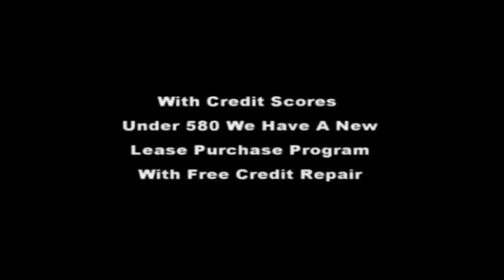Augusta GA Homes For Sale,| West Augusta GA Home For Sale | Real Estate Deals 3br/2ba $189,900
For More Information About 4523 Castle Rock Rd. Augusta, GA 30909 Home For Sale or Any Other Homes For Sale, Lease To Own or Rent 2 Own In The Atlanta or Augusta Metropolitan Areas Feel Free And Visit Our or Call Bob Hale Realty 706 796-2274 or 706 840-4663 For Details.

4523 Castle Rock Rd. Augusta, GA 30909,
LOCATION!! Gorgeous brick ranch in the heart of Augusta! The manicured landscaping, one car garage, and beautiful brick gives this home perfect curb appeal. Inviting foyer w/ storage closet leads you into the spacious great room with gas logs fireplace, vaulted ceiling, and access to back patio. Formal dining room with wainscoting and great natural lighting. Kitchen is equipped with: new tile back splash, granite counter tops, pantry, stainless appliances, & eat-in breakfast area. Laundry room conveniently located off the kitchen with access to garage. Master suite features tray ceiling and walk-in closet. Private master bath has dual sinks and shower/tub combo. Across the hall are 2 additional bedrooms and full guest bath! Back patio and large, fenced-in back yard is perfect for entertaining guests. Outbuilding stays! NEW HVAC, water heater, camera system, surround sound, paint, ceiling fans, and crown molding throughout!! Upgraded electrical. Only a MILE from Fort Gordon and I-20!
Property Features

Acres:
0.25
Appliances:
Dishwasher, Hot Water-Gas, Range-Gas, Vent Hood Microwave
County:
RICHMOND
Exterior Finish:
Brick, Vinyl Siding
Extra Rooms:
Owner Bath, Pantry, Foyer, Laundry Room
Fireplace Details:
Gas Logs, Great Room
Fireplace:
1
Foundation/Basement:
Slab
Full Baths:
2
Half Baths:
0
Interior Features:
Data Wiring, Pantry, Wired For Security System, Drywall, Smoke Detector, Cable Ready, Cable Available, Eat In Kitchen, Walk-in Closet, Washer/Dryer Connection, Foyer
Neighborhood Amenities:
Street Lights
Pool:
0
Roof:
Composition
High School:
Westside
Sewer:
Public Sewer
Style:
Ranch
Total # Rooms:
7
Year Built:
2004
AC/Ventilation:
Ceiling Fan(s), Central
Attic:
Part Floor, Storage, Pull Down Stairs
Driveway:
Concrete
Exterior Features:
Fenced Yard, Landscaped-Full, Outbuildings Remain
Financing Type:
Cash, Conventional, VA Loan, FHA
# Fireplaces:
1
Flooring:
Laminate, Ceramic Tile
Fuel Source:
Electric, Natural Gas
Garage/Carport:
Garage Single Attached
Heat Delivery:
Forced Air
Lot Description:
Other-See Remarks
New Construction:
0
Property Sub Type:
Residential
Elementary School:
Belair K8
Middle School:
Belair K8
Sqft:
1767
Subdivision:
BRECKENRIDGE
Water:
Public
This listing is courtesy of LEADING EDGE REAL ESTATE
[CHRISTINE MAY]